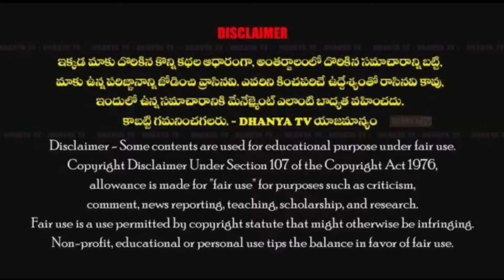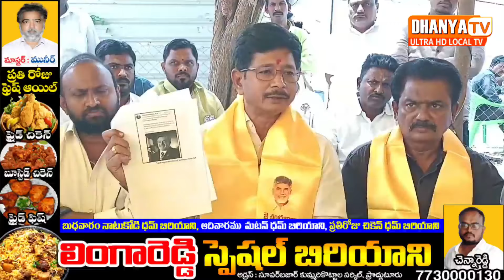విశాఖను రాజధానిగా చేస్తానని చెప్పిన ముఖ్యమంత్రి డ్రగ్స్ కు రాజధానిగా చేశారు. - నంద్యాల కొండారెడ్డి